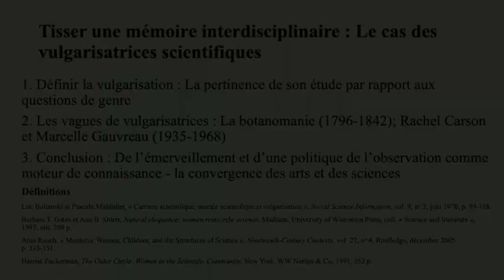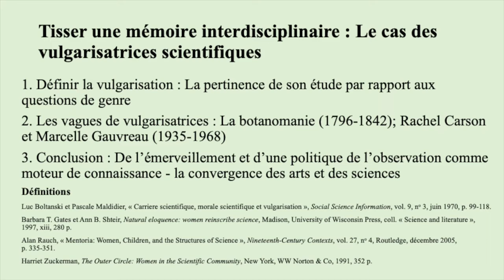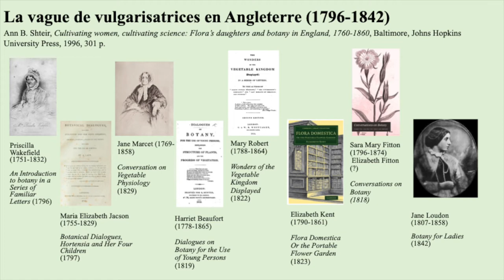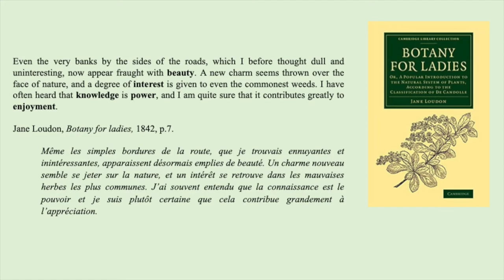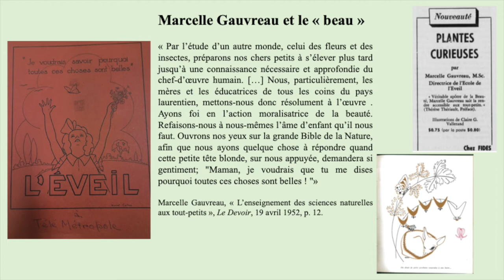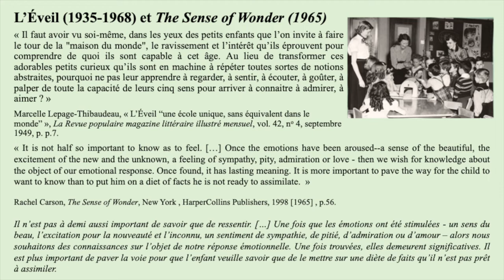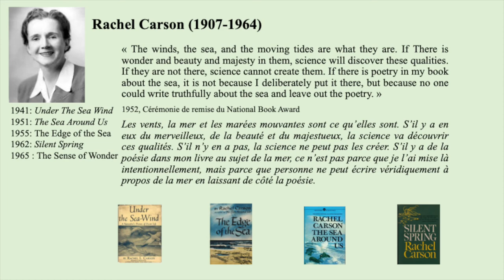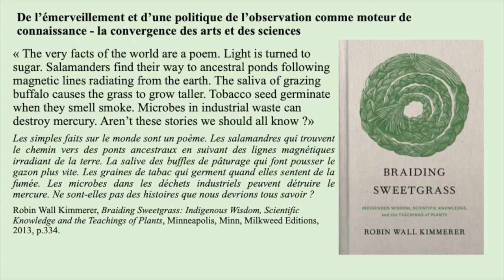Pénélope Ouellet - Tisser une mémoire interdisciplinaire: Les cas des [...] (20 mai 2022)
Le 20 mai 2022, dans le cadre de la journée d'étude «Laissé·es-pour-compte et minores: penser l'oubli en études littéraires», organisée par l'Association étudiante des cycles supérieurs en études littéraires (AECSEL), Pénélope Ouellet a présenté une communication intitulée «Tisser une mémoire interdisciplinaire: Les cas des vulgarisatrices scientifiques».

L’engouement pour les sciences naturelles, à la suite des travaux du frère Marie Victorin (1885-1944), a été un contexte propice à l’émergence de vulgarisatrices, entre le champ scientifique et le champ culturel. Nous pouvons nommer Marcelle Gauvreau, plus célèbre, mais d’autres, comme Marcelle Lepage-Thibaudeau et Germaine Bernier n’ont laissé que peu de traces. Ces dernières œuvraient en littérature jeunesse, en illustration et dans les journaux. Dans leurs productions, une réflexion se tisse autour de l’attention au monde, de la sensibilité et de l’émerveillement. De tels propos sont dévalorisés dans le champ scientifique, d’autant plus qu’elles s’adressent une partie du temps à un lectorat enfant. À la même période, Rachel Carson commençait à publier des ouvrages de vulgarisation, dont celui qui demeure son plus célèbre, Silent Spring, en 1962. À sa parution, ses détracteurs remettent en doute sa rigueur, la qualifient de sentimentale et l’accusent d’hystérie (D’Erm, 2017).

Ces textes de vulgarisation, qui ne sont ni adressés à un public scientifique universitaire ni qualifiés de «littéraires», se retrouvent ainsi dans une zone intermédiaire. Lorsque nous ajoutons à cette problématique la question du genre et de l’époque, elle se complique. Dans cette communication, Pénélope Ouellet s'intéresse aux enjeux concernant les vulgarisatrices scientifiques et le statut littéraire de leurs œuvres. Elle explore, à partir de cas entre 1945 et 1965, le potentiel d’analyse de ces productions et se demande s’il est possible de restaurer une mémoire par le littéraire pour celles qui, œuvrant entre les disciplines, se sont retrouvées dans un angle mort.

Pénélope Ouellet commence son parcours à la maîtrise en études littéraires à l’UQÀM, après un parcours au baccalauréat en études littéraires, à la même université. Elle s’intéresse présentement aux rapports entre savoirs, sensibilité et sensorialité dans une perspective écocritique et écoféministe.

Conférencière invitée : Pénélope Ouellet
Montage : Observatoire de l'imaginaire contemporain